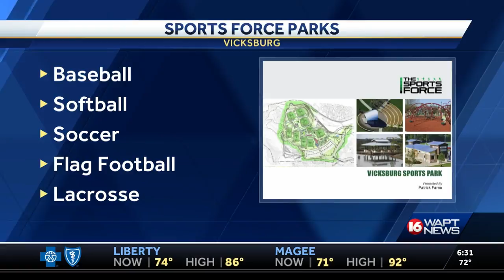Construction set to begin on multi-million-dollar sports facility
Sports Force, a new park that will cater to baseball, softball, soccer, lacrosse, flag football and other sports, is set for Vicksburg.